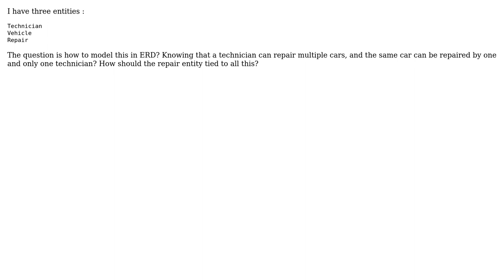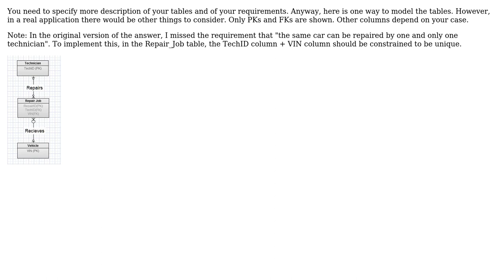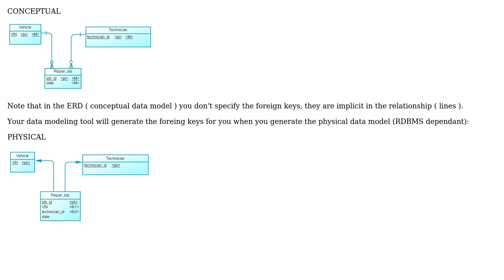Software Engineering: How to model this relationship s in ERD? (2 Solutions!!)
Software Engineering: How to model this relationship ? in ERD?

With thanks & praise to God, and with thanks to the many people who have made this project possible! | Content (except music & images) licensed under CC BY-SA | Music | Images & others | With thanks to user Walter user Tulains Cordova user NoChance user joe and the Stack Exchange Network Trademarks are property of their respective owners. You are responsible for your own actions.